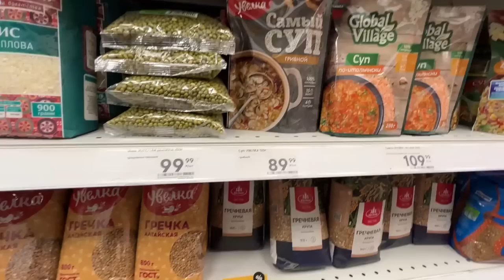How to survive hard times. Advice from a Russian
Recently I've noticed  that many Westerners envy Russians both in the comment section under my videos and on other channels too.
Now many people are having hard times, not only in Russia.
What can you do about it? Listen to my advice and maybe you'll find a new strategy for your life. And by the way, this is what we normally do in Russia when we have hard times.

1. Watch my videos to the end. This is the most significant support right now.
2. Give likes to my videos.
4. Share my videos.
5. Watch ads.
ETH: 0xBC69551A322b8C900f03C3635551C1cBbd1B58d6
BTC: bc1qcg6gjkj8srvwlxhp3raggsnvcnxz6sua5muava